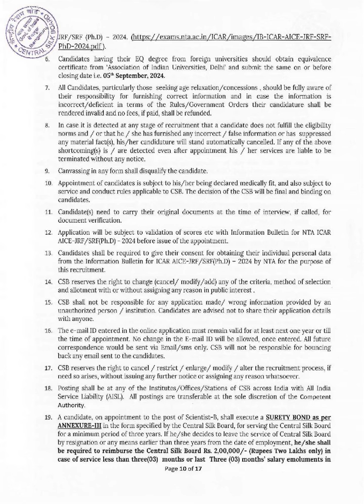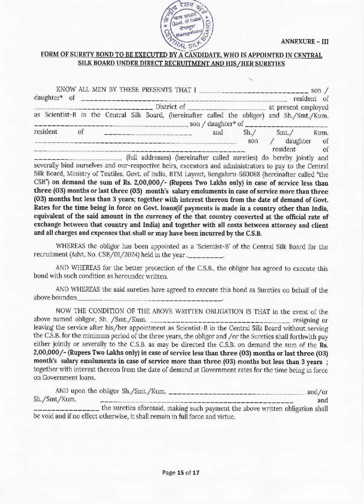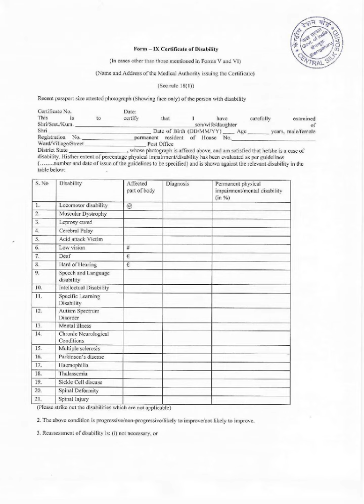CSB Scientist- B Recruitment 2024 – Apply Online for 122 Posts